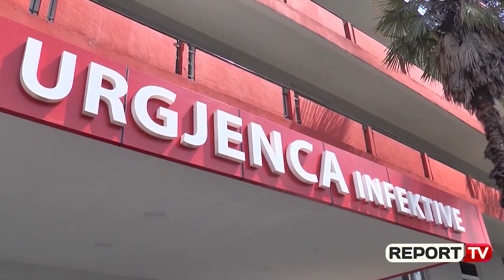Masat për koronavirusin/ Manastirliu: Gati vendi për karantinën nëse do të jetë e nevojshme!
TIRANË- Ministrja e Shëndetësisë, Ogerta Manastirliu ka bërë me dije se në Shqipëri nuk ka asnjë rast të dyshuar me koronavirus, megjithatë a shtuar se janë marrë të gjitha masat e nevojshme. Vendi për karantinën është gati nëse do të jetë e nevojshme, është bërë trajnimi i mjekëve, janë bërë simulime për të qenë sa më të përgatitur për rastet konkrete, janë përgatitur udhëzimet, janë shpërndarë mjetet për mbrojtjen personale e ndërsa në javën e dytë të shkurtit do të jetë në Institutin e Shëndetit Publik do të bëhen analizat për koronavirusin e ri! Këto kanë qenë disa masat e marra nga ministria, pa përmendur kontrollet në dogana, që ministrja e shëndetësisë i bëri me dije teksa raportonte para Komisionit të Shëndetësisë.